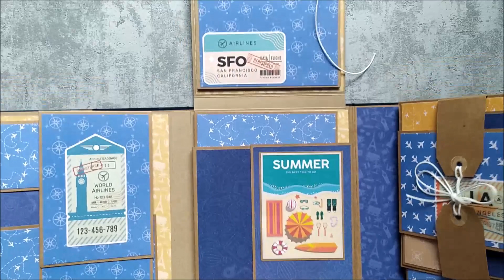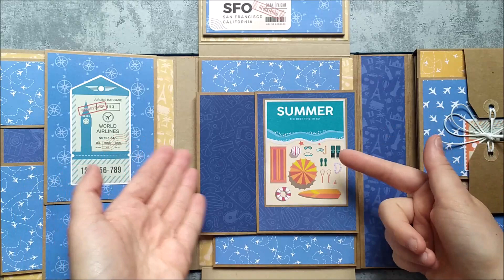Album podróżniczy trifold fotofolio z papierów z Actiona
Przedstawiam Wam mój pierwszy album z papierów z Actiona :) Jest wykonany według magicznych warsztatów Ani Tworzy.